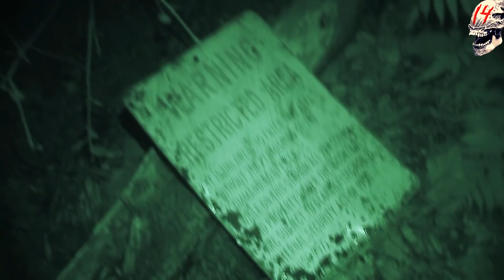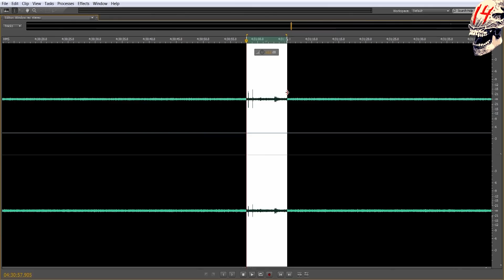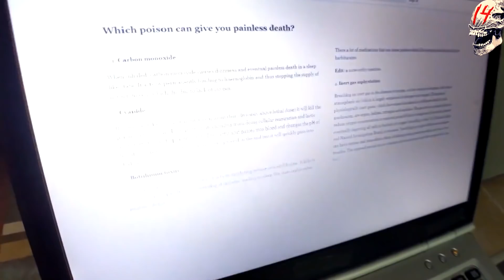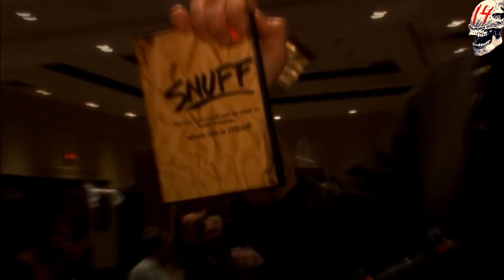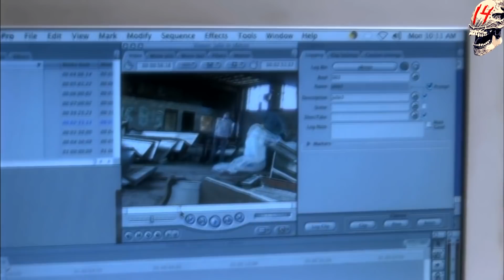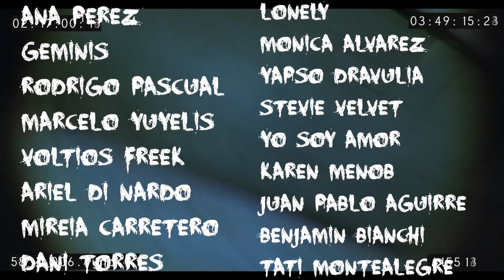Las 7 MEJORES películas FOUND FOOTAGE | PARTE 12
Más found footage, seguimos con las mejores películas falso documental, esta vez, algunas con un rollo más extremo... y van 12!